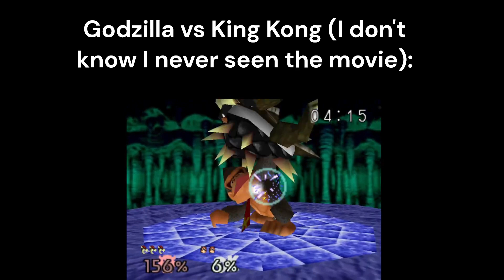Godzilla vs King Kong